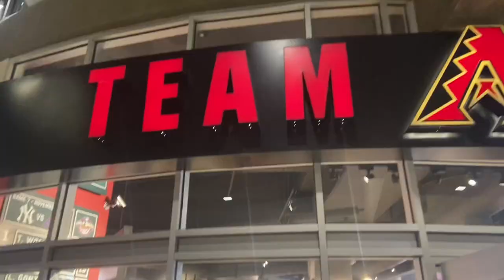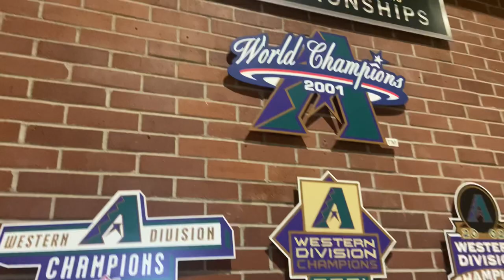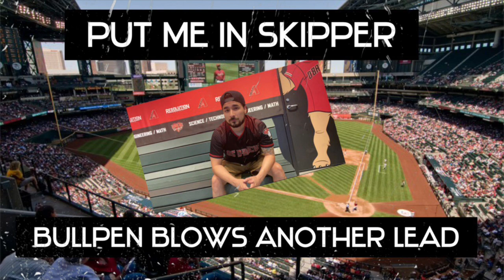Arizona Diamondbacks Fan Goes To Chase Fields in Probably the WORSE Season Possible.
But we all should no the D backs are not going anywhere this year. This is more of a re build type of year which sucks but it’s true. Went to chase video and recorded my experience.

🔥Become Member of the best Community out there for Main channel